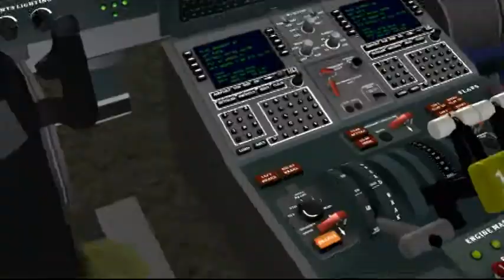x-plane 9 Ilyushin 96-400 pt 3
flight sim